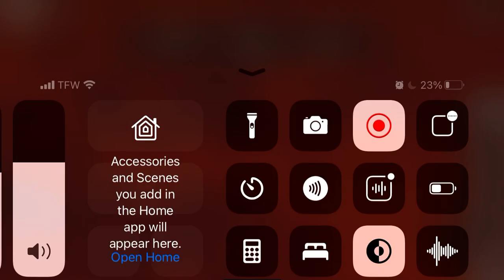R160 (G) Train To Church Av